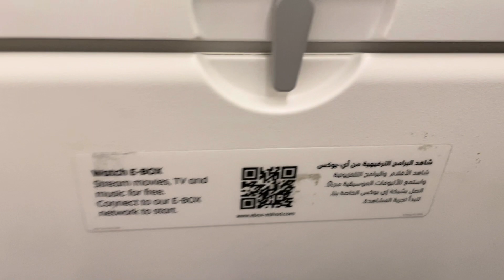Flying with Etihad /EGYPT TO UAE /ELLEN CANDA OFW